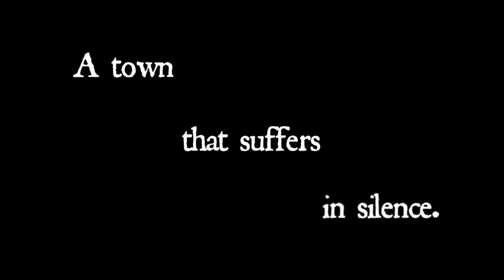The Condemned ~ Trailer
Ana, the beautiful daughter of a once-famous doctor, travels to the remote town of Rosales, Puerto Rico -- her late mother's hometown. It was there that her father met and married her mother and opened his first free clinic for cancer research more than forty years ago. She plans to commemorate her dying father's legacy by converting their family's abandoned mansion into a museum honoring his achievements. With the help of the mansion's devoted caretaker, Ana begins the transformation only to be confronted by the secrets of the past. Her presence is unwelcome by the townspeople and the house itself, awakening dark forces that should have remained forever buried.

Genre: Art House & International/Mystery
Language: Spanish with English subtitles
Rating: NR
Release Date: March 1, 2013
Running Time: Not yet available
Director: Roberto Busó-García
Cast: Cristina Rodlo, René Monclova, Axel Anderson, Marisé Álvarez, Rocky Venegas, Luz Odilea Font, Dolores Pedro, Daisy Granados, José Caro, Miosoti Alvarado, Andres Carrasquillo, Andrea Robles, Jana L. Torres Diaz, Segui Victor